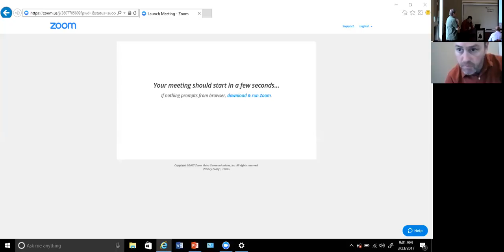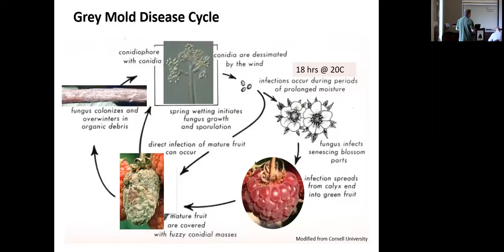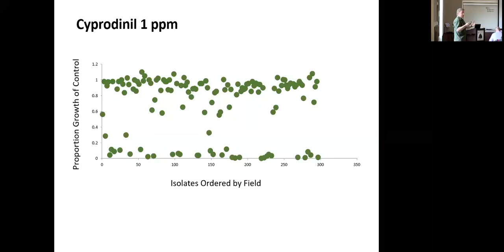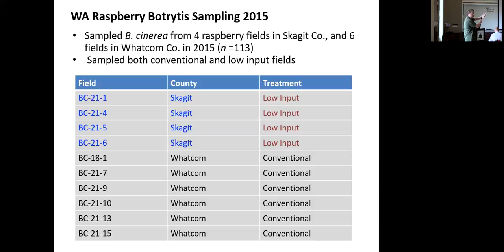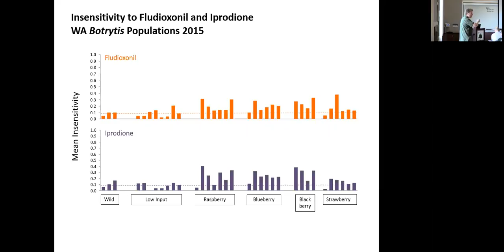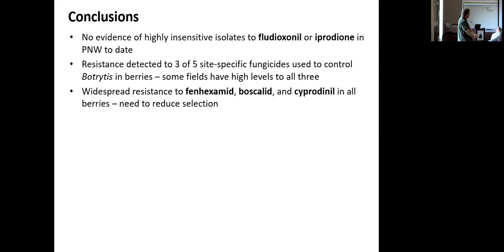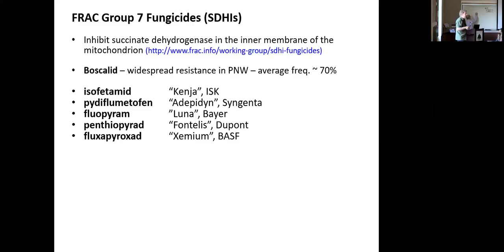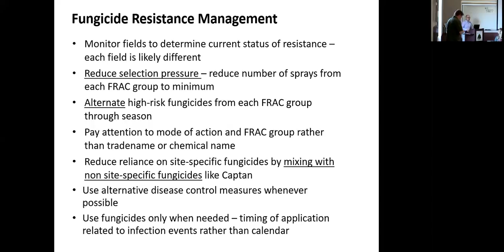Botrytis Resistance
Presentation describing botrytis resistance in small fruit in western Washington